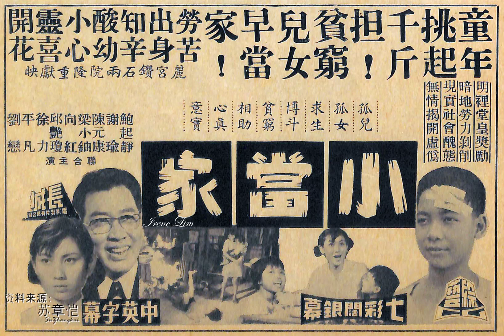电视“小当家”主题曲 童年挑起千斤担,贫穷儿女早当家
童年挑起千斤担,贫穷儿女早当家 劳苦出身知辛酸
 电影 -小当家     鲍起静  谢瑜 平凡 长城电影制片 综艺机构发片